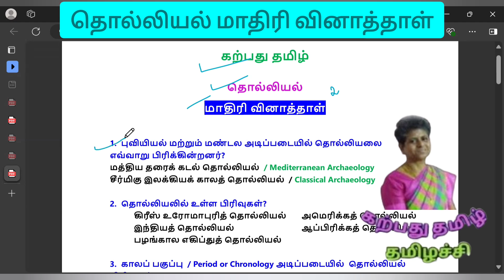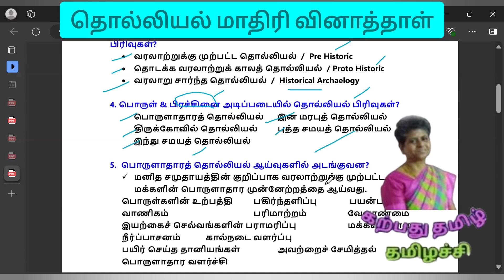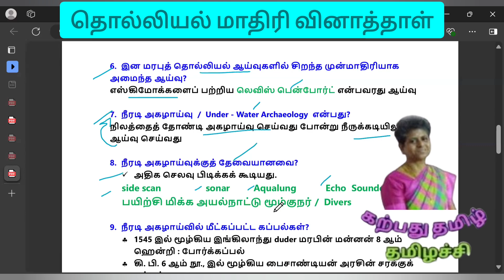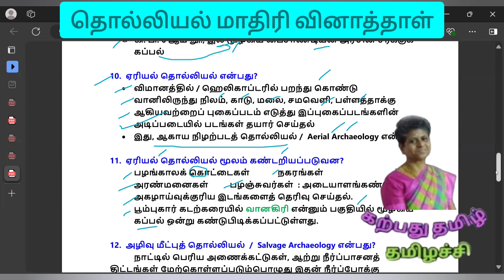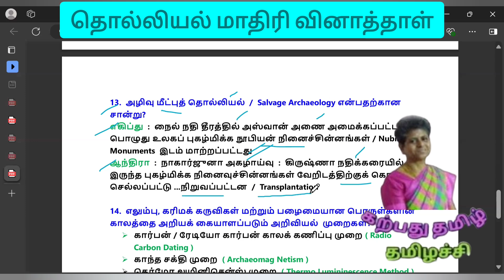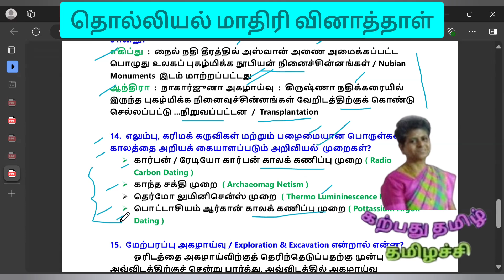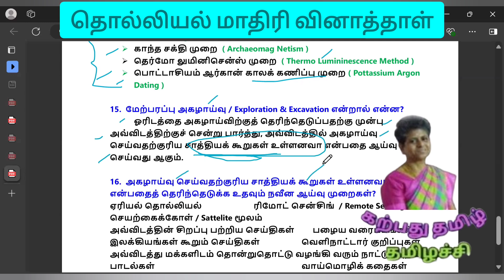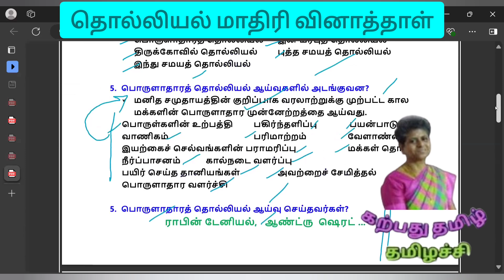தொல்லியல் மாதிரி வினாத்தாள் ugcnettamil collegetrb archaeology model archaeology@karpathuthamizh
உங்கள் தமிழச்சியின் வணக்கம்!
பள்ளி மற்றும் போட்டித் தேர்வுகளுக்கான தமிழ்ப் பாடம் சொல்லிக் கொடுப்பதற்கு ஆசிரியர் இல்லையே என்று கவலைப் படவேண்டாம்.  உங்கள் கவலையை மாற்றுவதற்கும் தமிழ்ப் பாடம் குறித்த சந்தேகங்களை நீக்குவதற்கும் இருக்கவே இருக்கிறது, 'கற்பது தமிழ்'!
ஆமாம்!
9 ஆம் வகுப்பு முதல் 12 ஆம் வகுப்பு,
தமிழ்த் தகுதித் தேர்வு,
TET Paper 1  TET Paper 2,
UG TRB, PG TRB, College TRB,
SET, SLET, UGC NET,
TNPSC 1 முதல் All Groups என்று அனைத்து வகையான தேர்வுகளுக்கும் தமிழ்ப் பாடங்கள் சொல்லித் தரப்படுகின்றன.

✤  ✤ ✤     'கற்பது தமிழ்'  இன் தனிச் சிறப்புகள் ✤  ✤ ✤
✨Mental Stress இல்லாமல் மனப்பாடம் முறையில் இல்லாமல் எளிதான முறையில், சுருக்கமான வழிமுறைகளில்  தேர்வுகளுக்குத் தயார் செய்தல்.  ✨
✨ முனைவர்ப்   பட்டம்  + அனுபவமிக்க  பேராசிரியை✨
✨ மிகவும் தரமான பாடக்குறிப்புகள்
✨ வாரந்தோறும் ஆன்லைன் தேர்வு
✨சிறிய கூறுகள் முடிந்தவுடன்  தேர்வு
✨அனைத்துத்  தேர்வுகளிலும் தரமான துல்லியமான வினாக்கள்  + விடைகளின்போது தரப்படும் விளக்கங்கள்✨
✨தேர்வு வரும் வரை தொடர்ச்சியான பயிற்சிகள் ✨
✨ஒவ்வொரு தேர்வர் மீதும் தனிக் கவனம்✨
✨ தேர்விற்கான அறிவிப்பு வரும் வரை காத்திராமல், முன்னதாகவே மாணவர்கள் வகுப்பில் இணைதல் ✨
✨தமிழ்த் தொடர்பான உங்கள் சந்தேகங்கள் உடனடியாக நீக்கப்படுதல் ✨
                  ✨KARPATHU THAMIZH / கற்பது தமிழ் : கற்பித்தலும் பயிற்சி தருதலும்.
✨ சேர்க்கைகள் நடைபெற்றுக் கொண்டு இருக்கின்றன / Admissions Going On .
🙋‍♀️ 🙋‍♂️வகுப்பில் உடனே இணையுங்கள் : TNPSC, Tamil Eligibility Test முதல் அனைத்துத் தேர்வுகளுக்கும்!
 Booking Immediately for TNPSC, Tamil Eligibility Test and Announced upcoming Exams
'கற்பது தமிழ்',
🙋‍♀️ 🙋‍♂️Regiester Your Name & Join with our Classes